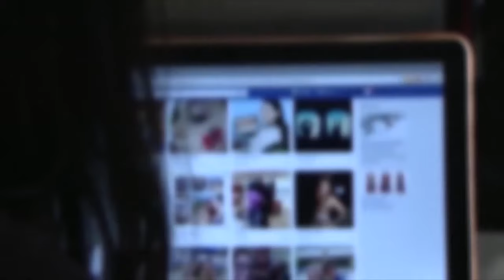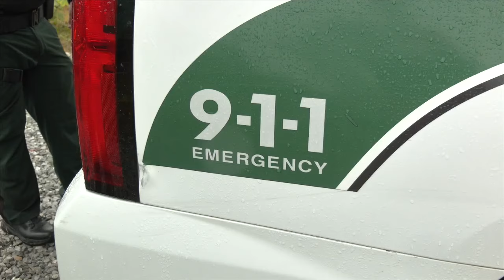4 Local men charged for allegedly trafficking teenage girl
January is National Human Trafficking Awareness Month. Bay County Sheriff's investigators say they've just wrapped up a trafficking case involving an underage victim.